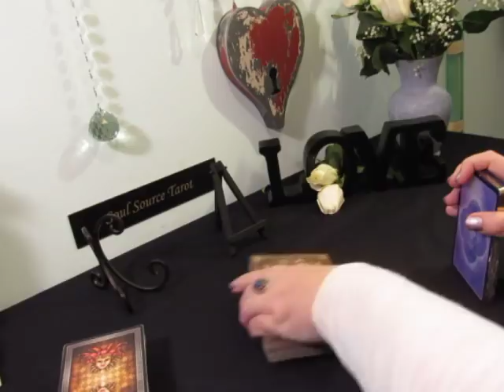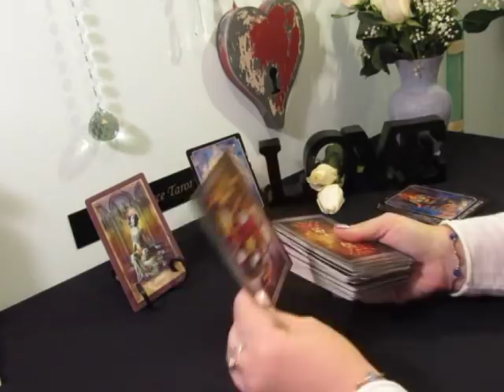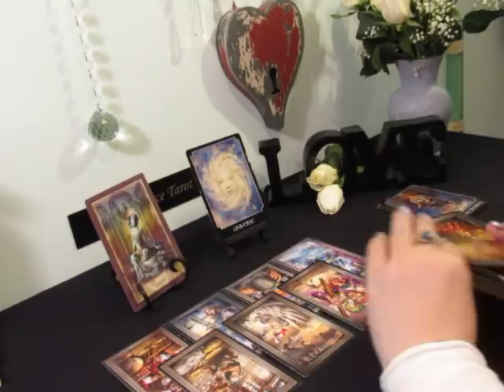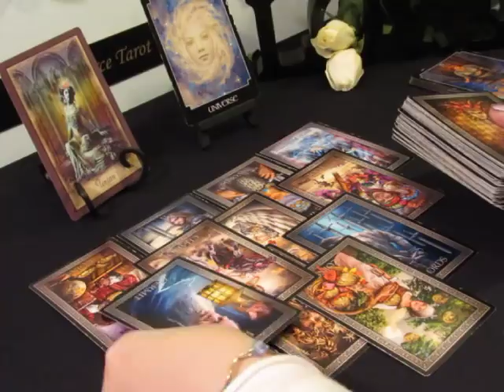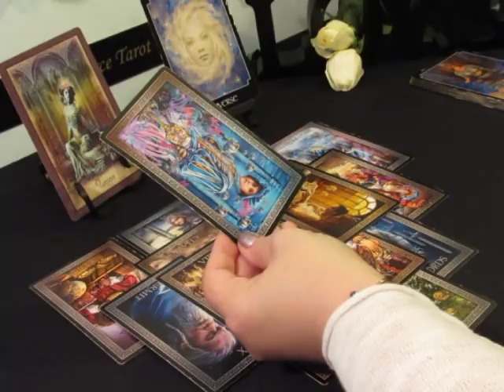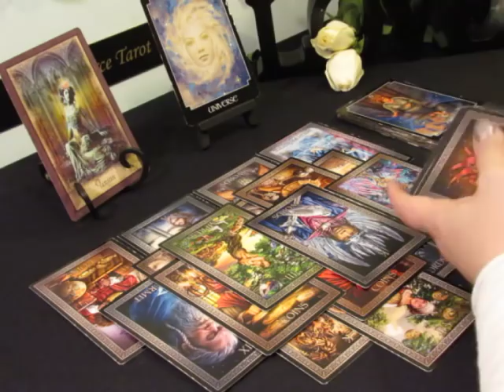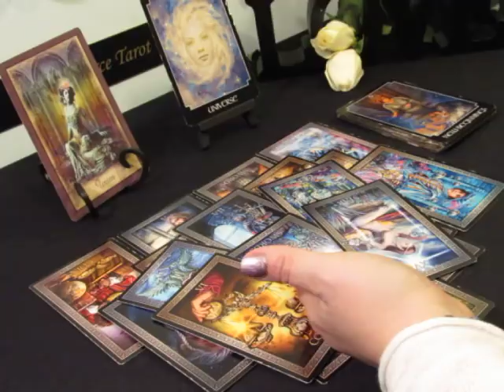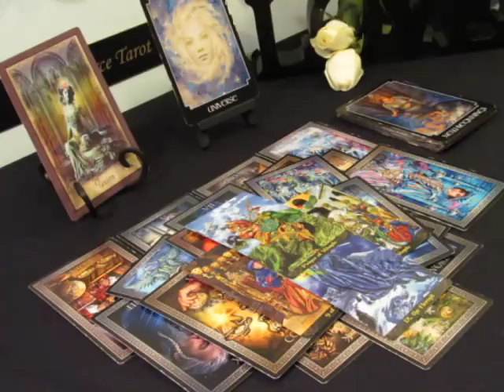~Taurus~Goodbye Narc...Hello New Life~Taurus February 2019 Tarot Reading